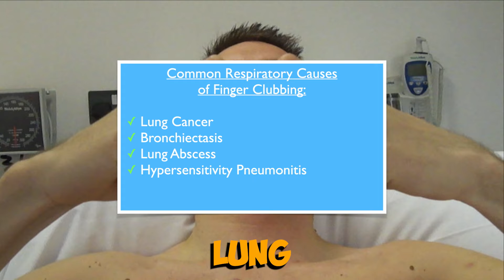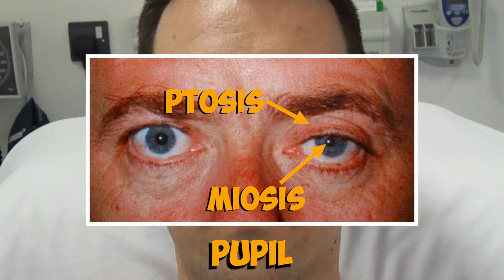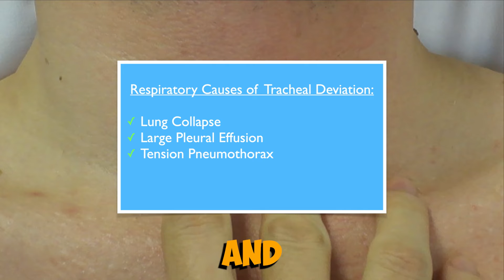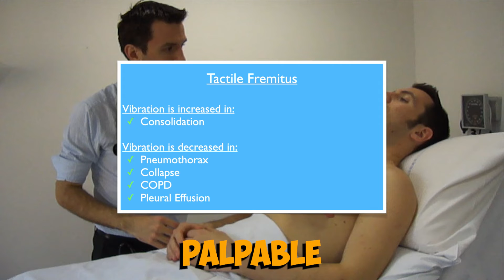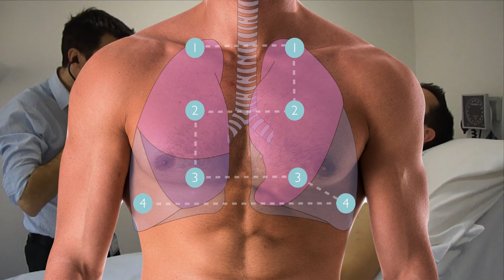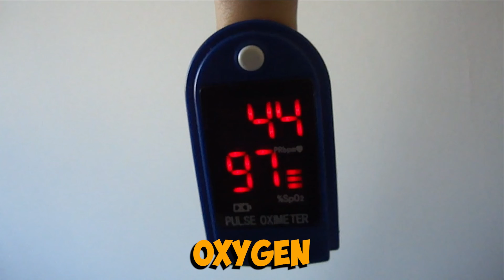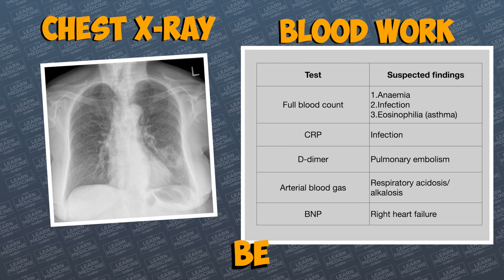Mastering Respiratory Examination signs: A Comprehensive Guide for Medical Students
"Mastering Respiratory (lung) Examination signs: A Comprehensive Guide for Medical Students"

Hey! 🎥 I filmed this content many years ago with my brother (what a legend 👨‍👦). I do apologize for the video quality, but the content is GOLD! 💰 I am currently working on the stroke series. This will be available soon! 🧠💡

Description:
In this educational video, we dive deep into the art of respiratory examination for medical students. With a structured approach, we cover every aspect*, from assessing the patient's general condition to a detailed physical examination of the hands, face, chest, and back. Our findings and explanations will help you identify potential respiratory issues and prepare you for real-life clinical situations. Join us to master this essential skill.

*note that I do not use vocal resonance in this examination - this is interchangable with tactile fremitus!

If this video has been helpful to you in any way, I kindly request you to consider sharing it with your friends on *Facebook*  ,  *WhatsApp*  ,   *Reddit*  , or any other social platform. Your support is crucial in helping my channel grow and enables me to reach more knowledge seekers like yourself. Together, we can spread the joy of learning and expand our medical community.

I am sincerely grateful for your support and thoughtful consideration. Let's continue this exciting learning journey together and positively impact the world of medicine. Thank you from the bottom of my heart 🫀🥺🙏

timestamps
00:00 introduction
00:13 General inspection
00:58 Examination of the hands
02:24 Examination of the jugular venous pressure
02:53 Examination of the face
03:33 Lymph node examination
04:14 Examination of the Thorax
04:17 Observe the Anterior thorax
04:35 Trachael palpation
04:54 Apex beat palpation
04:58 Chest expansion & technique
05:35 Tactile fremitus
05:56 Chest percussion & technique
06:24 Chest percussion examples: Resonant, Dull and Stony Dull
06:37 Auscultation
06:59 Auscultation examples: Vesicular, Polyphonic wheeze, Coarse crackles, Fine crackles
07:38 Posterior chest examination
08:29 Examine the lower limbs
08:48 Additional tests

1. Respiratory examination
2. Medical student education
3. Clinical assessment
4. Physical examination
5. Respiratory health
6. Medical skills
7. Differential diagnosis
8. Patient assessment
9. Clinical medicine
10. Medical training